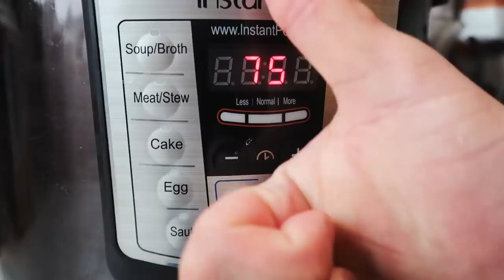INSTANT POT RED BEANS & RICE RECIPE - DELICIOUS & SIMPLE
Hey guys! Today is a quick one, thought we would share one of our ultimate favorite meals with you all. My dad (this is Kristi) has been making beans since I was a kid, and the nostalgia I get when eating them is the best. They are SO delicious, SO filling and extremely simple to make. We don't have the recipe down exactly, because frankly - we just wing it. But below will be the recipe the closest we can get :) Enjoy!

INGREDIENTS

Kidney Beans (red beans) - 1 lb bag
Carrots - 2-3 Carrots
Celery - 2-3 Stalks
Yellow or white Onion - 2 full onions
Jalapenos - 3-6 (depending how spicy you like it)
Bratwurst (1-2 packs) we used 2 packs of Johnsonville, you can omit the brats if you are vegetarian and add more veggies! We used 2 packs this time (normally we just use 1) because they are SO delicious when cooked in the instant pot. We always wish we had more!
Onion Powder
Garlic Powder
Salt
Pepper
Cayenne Pepper
Paprika

RECIPE

Step 1: Rinse the beans in your instant pot, remove any broken or floating pieces. Cover with water and cook for 75 minutes in the Instant Pot

Step 2: Put bratwurst in a pan, add some water and cook (covered) on medium-high until bratwurst are cooked through. At that point, remove the lid, add some oil and brown until skin is crispy and the brats are starting to caramelize.

Step 3: While your beans & bratwurst are cooking, dice the celery, carrots, onion, jalapeno, garlic and set aside in a bowl.

Step 4: Once bratwurst are fully cooked through, skin is crispy and fully caramelized, transfer to a cutting board.

Step 5: In the same pan as the bratwurst, add a bit more oil and put in the vegetables that you previously diced. Cook until caramelized as well (cooking in this pan will add the flavor from the bratwurst drippings into the vegetables)

Step 6: Chop up the bratwurst into small/medium bite sized pieces. They can be all different sizes, irregular, whatever shape and size you like is great!

Step 7: Once the instant pot is done cooking the beans for the first 75 minute round and it has finished venting, open the instant pot, and grab a large spoon to begin to crush some of the beans. This gives the final texture more creaminess. It allows for some of the beans to stay whole & others not. This step is NOT necessary for the final product to be delicious, just makes it a little more thick.

Step 8: Add all of the cooked veggies and bratwurst pieces to the instant pot. Season with Salt, Pepper, Garlic powder, Onion Powder, Cayenne Pepper & Paprika. Exact measurements of these aren't necessary, just add some of each, not going *too heavy* on the salt, since you can salt to taste at the end once the final cooking is done.

Step 9: Set the instant pot to another 75 minutes for the final cook through.

Step 10: Cook some white rice near the last 15 minutes of the instant pot cooking, so you can have beans over rice when finished!

Step 11: Once the instant pot is done venting, do the final season to taste and enjoy! Ladle your beans over white rice, add a pat of butter and ENJOY! (we promise, a little butter on top changes the game, makes it SO delicious)

This meal is truly SO cozy and comforting to eat, absolutely delicious and can be modified to add or subtract any ingredients that you personally do or don't like.

*NOTE* These *CAN* be made if you don't have an instant pot, you can cook these on the stove in a big soup or stock pot, however, they take *MUCH* longer than 2.5 hours total. We always choose to cook our beans in an instant pot now, it just makes the entire process MUCH easier and quicker and the texture of all of the ingredients is absolutely perfect.

Song: Weather any Storm - Cody Francis